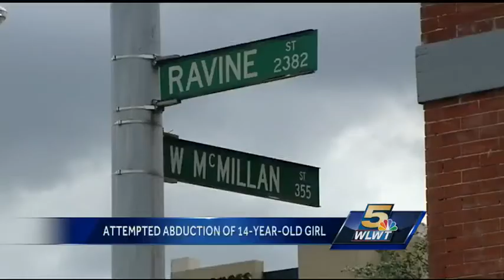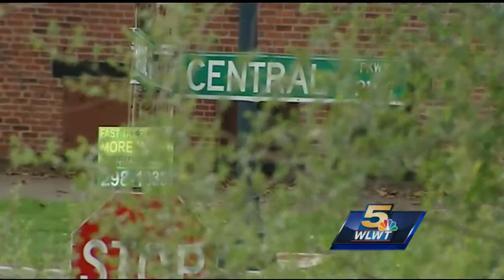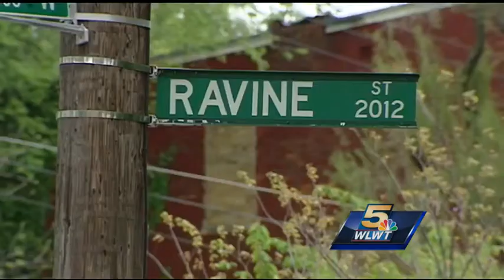14-year-old girl says man tried to grab her on her walk to school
Police said a 14-year-old girl was walking on Ravine Street on her way to Hughes High School about 8:45 a.m. Friday when a man drove up next to her. The girl told police that the man complimented her, then drove up on the sidewalk ahead of her, got